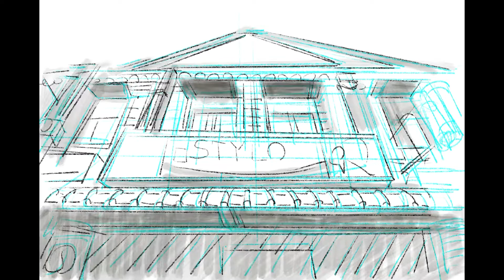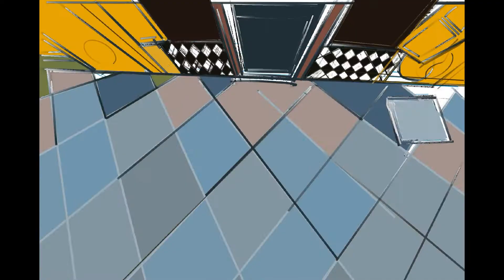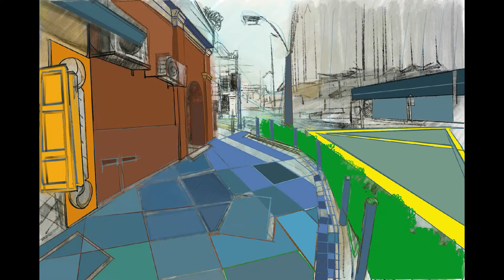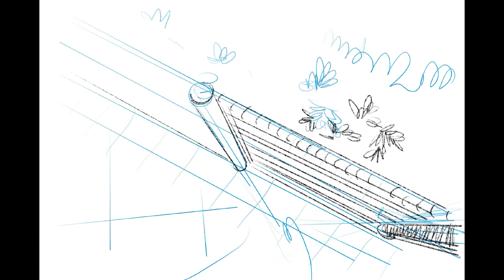Digital Painting time-lapse of Stylo hair salon , by Chin Kong Yee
Making of stylo hair salon ,MP4, duration:07:06 minute
Stylo Hair salon
The Barber shop located in Jalan Tun H.S lee since 1937
I took photos for this during MCO, for the first time I’ve ever seen the street that was so quiet in the morning time.
Although I have denied the linear timeline in my creative art, the physical ageing can’t be avoided .The street has been from the most crowded place in Kuala Lumpur to now showing the changing of this city.
Sense of Seeing itself has so marvelous meant “seeing” without judging.

Painting with “seeing” in firsthand experience that’s what I love.
What makes humanity great is thinking. The ways of thinking, perhaps the world we live in, the language we speak .That many forms of thinking we have include all senses but mainly is language.
Visual art is the way of thinking by images and the result perhaps the artworks.
The way of seeing, the progress of painting usually has not been noticed.
There are many ways to record the progress until today. Allow us to paint with computers,recording every step has been made.

The newest practice is about “accumulation” . I work with photography,painting and computer crossing multiple apps including painting app,auto stitching program and video editing . Seeing is input ,artwork is the output,progressing in between is quite a thing for me.
The progress represents the map of perception that's usually invisible .
The present simultaneously with the future and past only we only look into the past .
Stylo hair salon combined 15 pieces of digital paintings ,using computer AI to build up 360 degree panorama images and continue painting with computers.
Artwork is aggregate formations converted based on our conception, feeling,perception,action and consciousness . The artwork progressing footage made observation of the five aggregates possible.
The results I’ve  made are two panels of digital prints and a video of artwork’s progress and a 3 minute VR video .